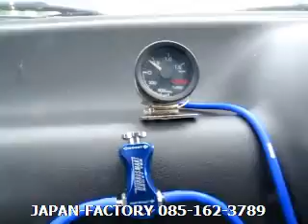TURBO SMART.avi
ในคลิป VIDEO เป็นรุ่น BOOST T นะครับรุ่นที่สอง

ปรับบูสมือ TURBO SMART รุ่นใหม่นิ่งและละเอียดกว่าเดิมหลายเท่าตัวครับ ลองดูครับไม่ผิดหวัง คอดีเซลยิ่งไม่ควรพลาดครับ

มีสองรุ่น

รุ่นแรก IN CARBIN ใช้ one way valve สามารถต่อรูระบายอากาศและควบคุมอาศ ออกไปนอกห้องโดยสารได้ครับ เหมือนรุ่นเก่า จะไม่มีเสียงรบกวนในห้องโดยสาร

 รุ่นที่สอง BOOST TEE มี one way valve ในตัว และมีรูระบายอากาศและควบคุมอาศในตัวถ้าติดตั้งในห้องโดยสารอาจจะรำคาญได้ครับแล้วแต่คนชอบครับ

เพราะมีเสียงลมระบายออกเพื่อคุมบูสครับ แต่บางคนอาจจะชอบเพราะเสียงมันดีเหมือนกันครับ